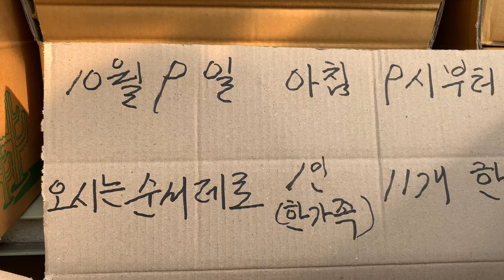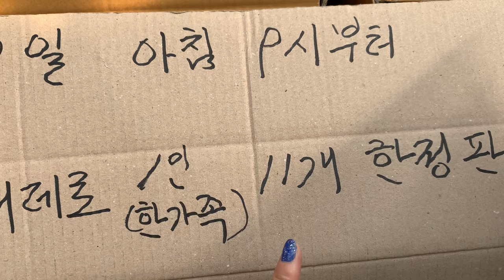인천다육도매✔️다육이 농장을 대신 방문해드림🌈10월9일 특가세일#노을#퍼플드림#블루빈스#비얀트#스틸#원종자라고사#러우#벨타나#야로수금#아보카도크림#웅동자금#샤갈#벤바디스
매일 다육이 사는 여자 권프로

10월9일 신상다육이 쇼핑하세요.
특가세일 11분께 드려요🌱

4:06 영상속 자막
소인제 = 1400원 입니다.
소인제금 = 12,000원 입니다.

2번출구 롯데백화점 앞에서 38번,
4번 버스 타시고 논현화훼단지에서
내리시면 길건너에 인천다육도매장
있습니다.